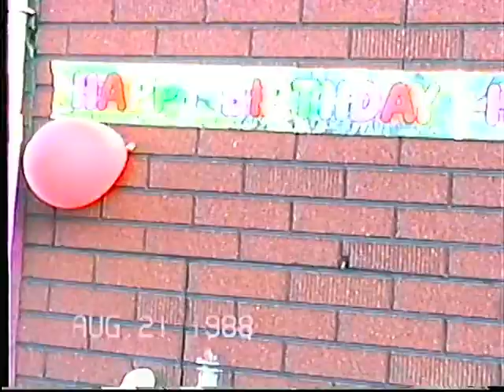AJ Young 2nd Birthday Detour MD 1988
aj second birthday august 21 1988